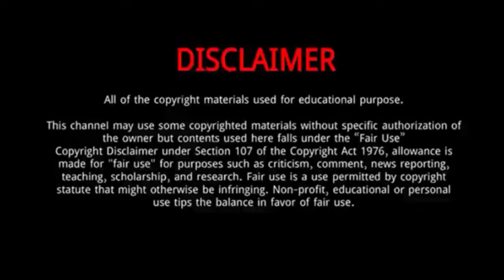Raul Jimenez || 10 Thing You Need To Know About Raul Jimenez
Raul Jimenez || Everything You Need To Know About Raul Jimenez

Raúl Alonso Jiménez Rodríguez, known as Raúl Jiménez, is a Mexican professional footballer who plays as a forward for English club Wolverhampton Wanderers and the Mexico national team. He began his career in Club América's youth system before debuting in the first division in October 2011.
Born: May 5, 1991 (age 28 years), Tepeji, Mexico
Height: 1.9 m
Nationality: Mexican
Weight: 76 kg